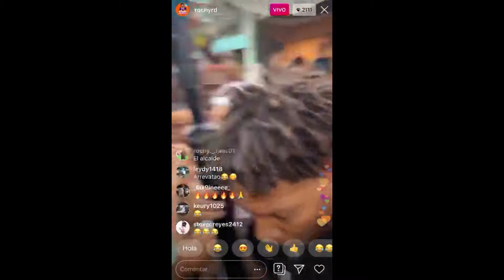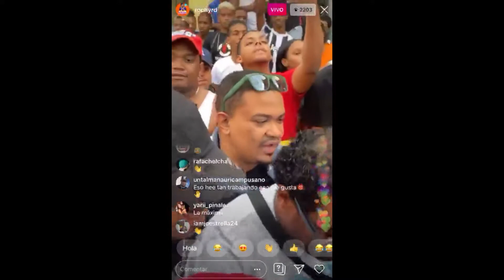Rochy rd y El Mayor en la 42 de Capotillo/Yomel El Meloso Junto a Yampi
Rochy rd y El Mayor Clasico en capotillo grabando el video de su proxima colaboracion. Yomel dentro de su gira por USA se encuentra con uno de los productores de Ozuna conocido como Yampi.